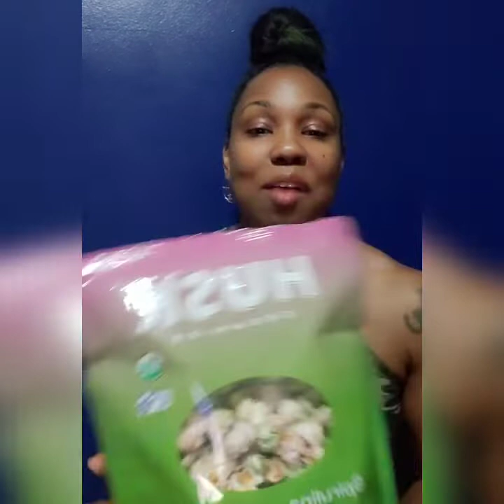Guilt-Free Snack Recommendation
Husk Organics Popcorn- Not sponsored, I just wanted to share a great snack alternative.

 Please mail promotional items to:
 Margarita El
1507 E 53rd St, Unit 246